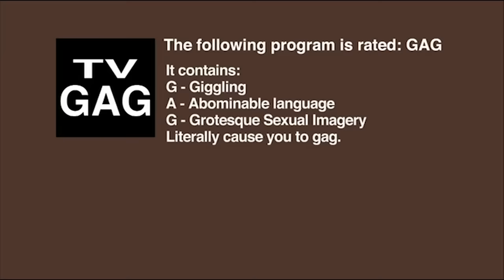Season 2 BLOOPERS | Parks and Recreation | Comedy Bites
Lets take a trip to the obese capital of the US Pawnee for one of their infamous blooper reels...ENJOY!